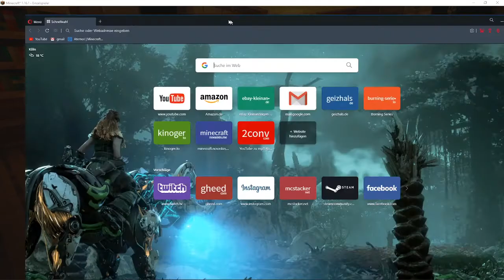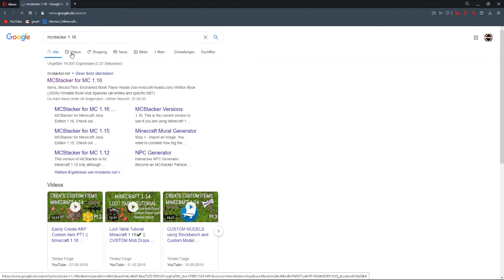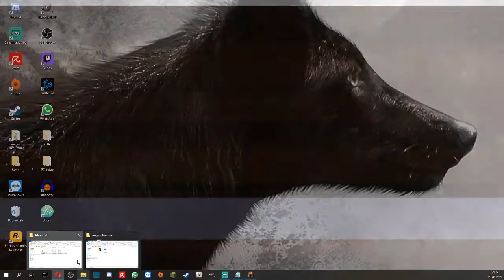Redstone Kino Part 44 [Redstone City Projekt]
Hier kommt ihr zum aktuellen Download der Map und zu meinem Community Discord: richcom.webador.de

In diesem Video baue ich an einem Redstone Kino. Ich hoffe euch gefällt das Video und Ideen für weitere Projekte was so in eine Redstone Stadt gehört bitte in die Kommentare zusammen mit Tipps was ich noch verbessern kann.

Geplant sind bereits:

-Ein Restaurant
-Eine Bank
-Ein Rathaus
-Ein Park
-Ein Hotel
-Ein Museum
-Ein Krankenhaus